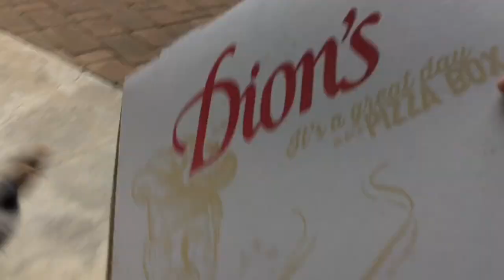Woodys fun day 🐶 🤠🍕